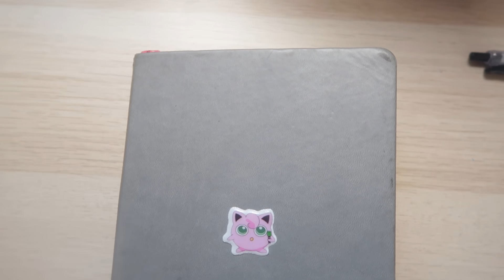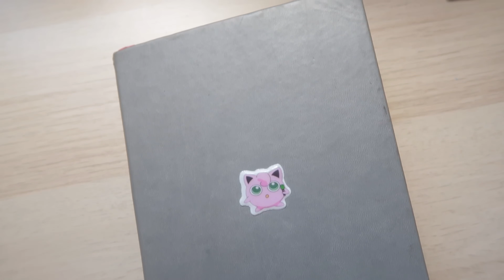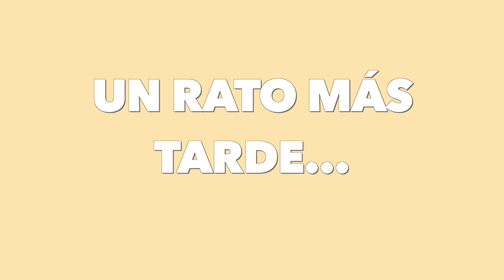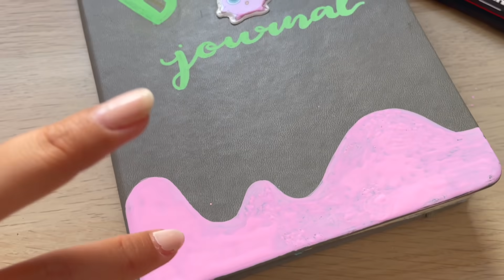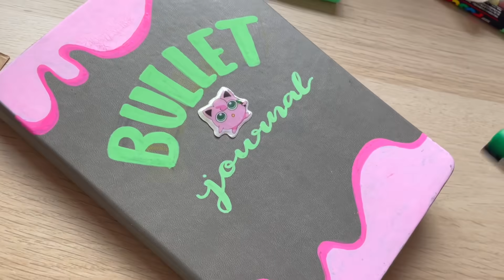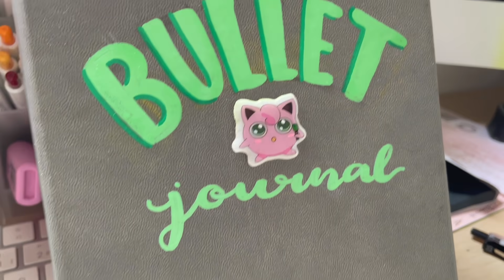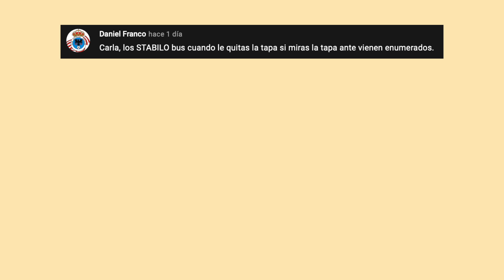Decorando mi Bullet Journal 🌿 2021 con Plumones Japoneses 💥 POSCA 💥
Hoy voy a DECORAR mi Bullet Journal con PLUMONES POSCA Japoneses